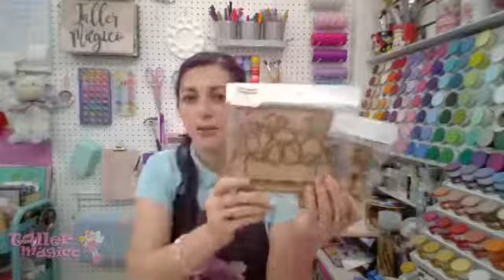CALENDARIO RED TRUCK INTERCAMBIABLE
Los saludo desde la hermosa CDMX (México).
Mi nombre es Adriana y muchos me conocen como Miss Adri!
Soy maestra en pintura decorativa y me gusta compartir lo que hago. Espero les guste este nuevo video.
Les dejo un beso y muchos muchos 4’S!
Hoy vamos a pintar un calendario con su red truck para todo el año  🖌🎨👩🏻‍🎨

Síguenos para que no te pierdas ningún video, ninguna chisma y ninguna noticia!